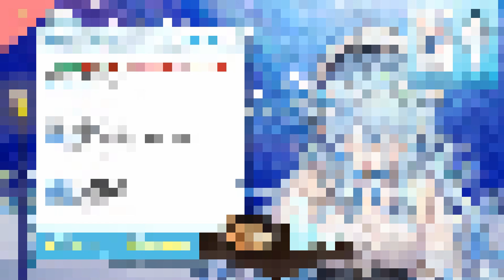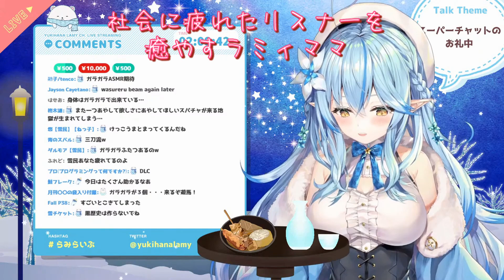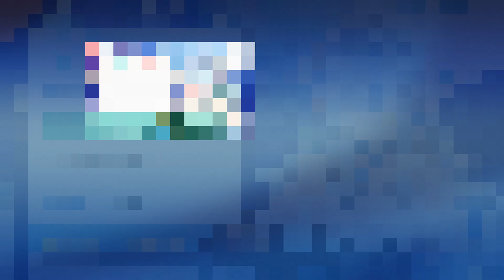ラミィママの本格的な赤ちゃんあやしにバブちゃん化してしまうリスナー大量発生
ばぶばぶ

編集雑記
これは仕方ないね。癒やされないわけないね。ばぶ。